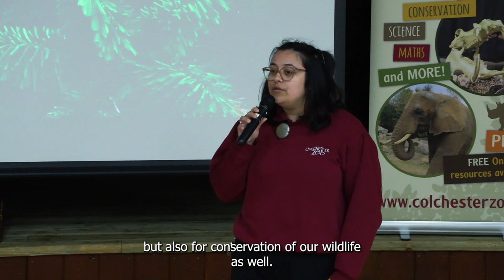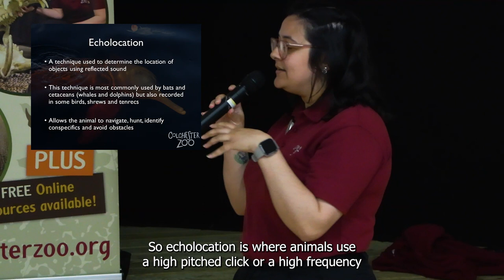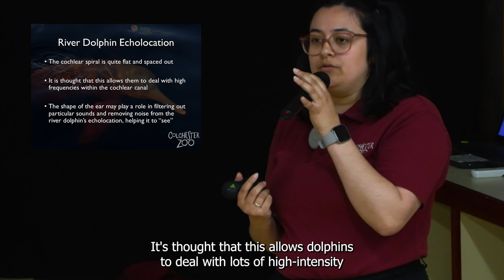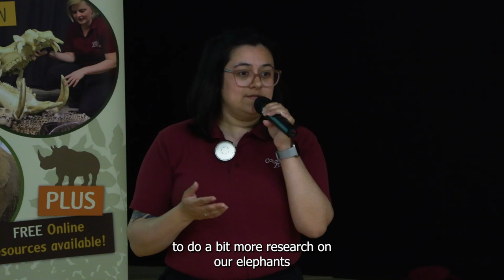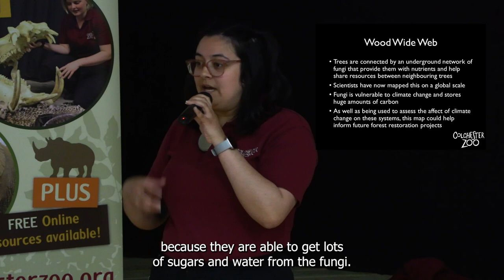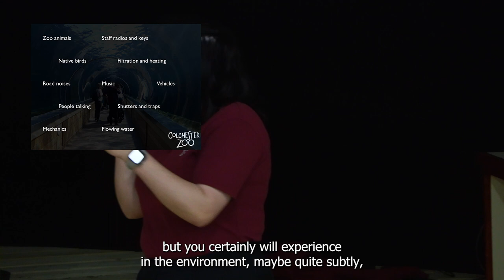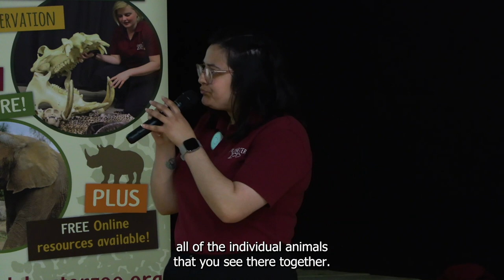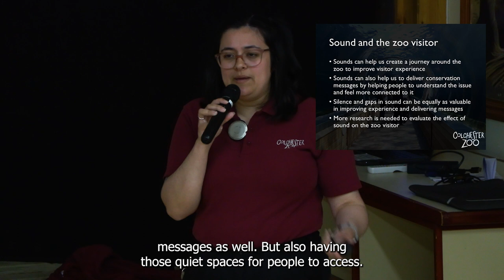Ears and Hearing in the Natural World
Last year, we hosted a FREE hearing event at Colchester Zoo. We teamed up with the education team to present a masterclass on animal hearing. The lovely Jemma gave an engaging masterclass on how various animals around the Zoo hear, and gave us an interesting glimpse into her time at University in Madagascar where she investigated the hearing and communication of Indri Lemurs.